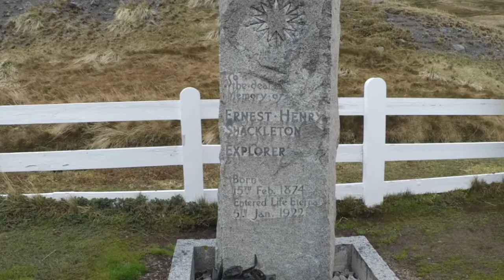South Georgia cruise with Ponant, Le Soleal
South Georgia with Ponant and National Geographic Expeditions onboard Le Soleal. Part of The Great Austral Loop cruise.

00:15 Salisbury Plain
01:06 Fortuna Bay
02:00 St Andrews Bay
03:19 Grytviken
03:31 Moltke Harbour